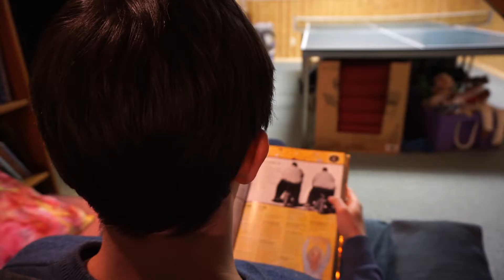#31: crazy stuff can happen when you sneeze.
Hi there, Kevin.